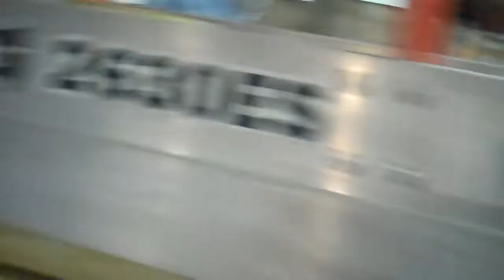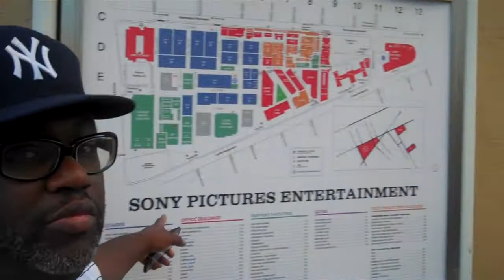JD Lawrence at Sony Pictures Entertainment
JD Lawrence is an American singer-songwriter, playwright, actor, comedian, author, director and producer of films, television and stage plays. JD Lawrence, also known as "The King of Dramedy," has mastered the art of improvisation infused with drama, comedy, and music.The multi-hyphenate portrays as many as seven characters in a single production and has been dubbed "The Man of Many Faces" by EBONY Magazine and, "Onstage, Lawrence is a prodigious theatrical talent," according to The New York Times. Born with a profound speech impediment, the road to success has not come easy for Lawrence. However, through the grace of God he turned his handicap, what others would consider a stumbling block, into his stepping stool; which has made him the force that he is in the industry today. Overcoming his obstacles and naysayers, Lawrence has repeatedly performed to sold-out audiences across the country and, is the only playwright to write, sing, direct, produce, score and perform over seven different characters in his own production in Las Vegas' Planet Hollywood.

Lawrence has written, directed, and starred in over 15 nationally acclaimed touring productions. He has discovered how to turn his passion into profit with the triumph of several stage plays, such as JD Lawrence's Your Husband Is Cheating On Us (now playing on Broadway), Bless Them Anyhow, Family Affair, When A Man Cries, Cut the Devil Loose, Scissors, If You Don't Stand for Something, You'll Fall for Anything, Rumors, The Clean Up Woman, Me & Mrs. Jones, Community Service and his latest touring production, with co-producer Shaunie O'neal, The Wives Of Basketball, as well as many others listed on his websites jdlawrencepresents.com.

On February 16, 2013 Lawrence made his contribution as the first to create, write, direct, produce, score and portray over ten characters in two simultaneous productions on television; JD Lawrence's Community Service on GMC television network, that can be seen in more than 58 million homes, and JD Lawrence's The Clean Up Woman now on BET, that can be seen in more than 90 million homes.

He is not only a prolific playwright; he is also an equally talented singer, songwriter and producer with a new album that showcases his capabilities. Mr. Lawrence is the founder of The Lawrence Method: comprised of discipline, dedication and integrity, along with rigorous drills to achieve character self-evaluation and development. These are few examples of the unique and unorthodox approaches that make up The Lawrence Method. The Grammy and Emmy Award winner's writer and director has worked with the likes of Telma Hopkins, Ashford & Simpson, Fred Hammond, El DeBarge, Sheryl Lee Ralph, Letoya Luckett, Clifton Powell, Drew Sidora, Buddy Lewis, Dave Hollister, Darrin Dewitt Henson, Jackee' Harry, Red Grant, Edwin Hawkins, Darius McCrary, Terri J. Vaughn, Natalie Wilson, Eva Pigford, Nephew Tommy, George Willborn, Alyson Williams, Latrice Pace, Robin S., Tony Terry, the late Ali Woodson, Ronald Winans and Willie Neal Johnson, just to name a few. Adding to his list of firsts, Lawrence is the first playwright to make the Network Journal's (in association with Time Warner) Top Forty African American Entrepreneurs List.

The 2007 Telly Award winner is also a two-time "Keep America Beautiful" National Award-winning writer and director. His unique talents have earned him two public performing arts Special Recognition Awards from the town of Babylon, New York, a Legislature Distinguished Achievement Award from the City of Chicago, and a Certificate of Special Recognition from Congress. Lawrence has received the key to the city in Lafayette, Louisiana and was given his own day (JD Lawrence Day, February 20th) by Mayor John C. Tkazyik in Poughkeepsie, New York. JD Lawrence has given back to his own community selflessly as well, most notably, adopting a highway and creating the first theatrical health fair in his hometown.

While on tour, he lectures at grade schools, churches, community centers and universities, to inspire youth to pursue the arts. As his success continues to skyrocket, JD Lawrence has remained true to himself and steadfast in his faith. Lawrence is humble and grateful to share his knowledge and gift of laughter with the world around him. JD Lawrence is a star in every aspect of the word and his light will only shine brighter in the years to come.